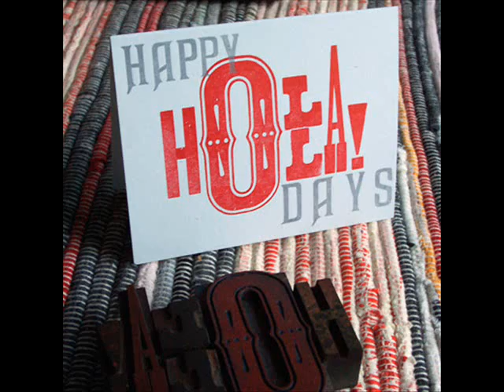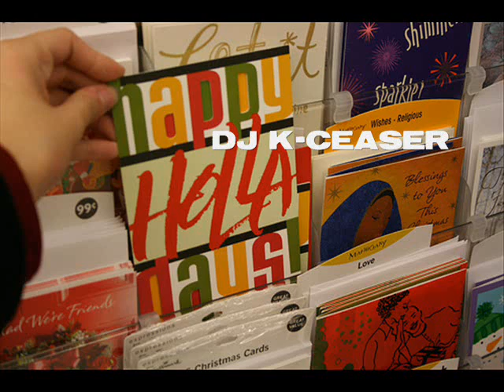Happy HOLLA-DAZE (BY DJ K CEASER)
New Track By DJ K CEASER! About those Unwanted HOUSE GUEST During the HOLLA-DAZE!!!